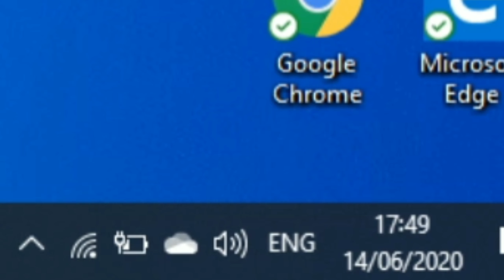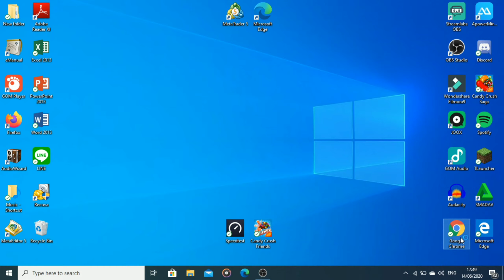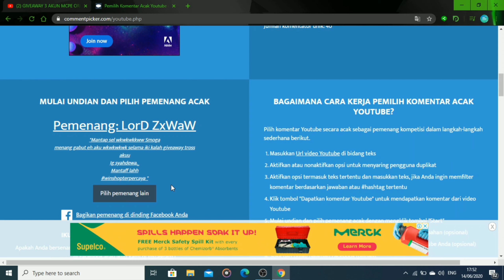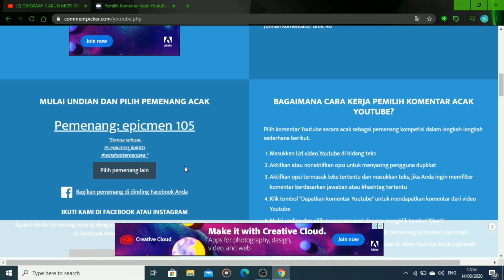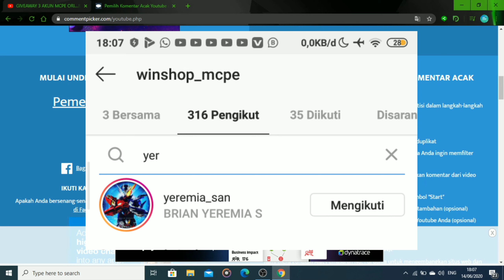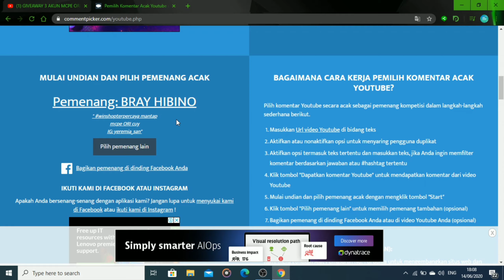Pengumuman Giveaway 3 Akun "MCPE" Ori...!!!!!!!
Hello guys,apa kabar👋👋
Semoga baik baik aja yaa...!!!🎃🎃🎃

🔥 Alat buat ngeyoutube🔥

Spec hp gua📱:
👉Redmi 5 plus:
-4000mah
-layar 6 inch

👉Spec laptop gua💻:
*Intel Core i3-4005U.1,7GHz
*ram 2(udah upgrade jadi 6gb RAM)
*HDD 500gb
🔥Series laptop Asus A455L🔥

Media social:
➡Wa=
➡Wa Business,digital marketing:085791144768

🎧🖥️Jika kalian ingin mabar sama gua:
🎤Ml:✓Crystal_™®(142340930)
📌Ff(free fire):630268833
📎Cod(call of duty) :Ld(hansel)©®

Guys yuks gabung juga dengan komunitas grup Youtuber pemula,disini kalian bisa bagi bagi/share tentang editing dan lain lain..!

ayo gabung dengan kami okee.

Jangan lupa liat video lainnya ya guys. !

▶software:
📱aplikasi record layar:X recorder
🎬edit video👇
-kine master (New)
-power director
-wonderful filmorra(New)

🎥aplikasi pembuat thumbnail👇
-pixel lab
-pic say pro
-pics art

⚡Utk masang thumbnail ⚡
Yt studio
Web youtube chrome

Ok sekian dari saya thx for watching ya yang sdh nonton video ini...!!!

Sampai jumpa divideo berikutnya yaaa...!

                   Byee byeee👋👋👌👌
                  See next video okee...!!!